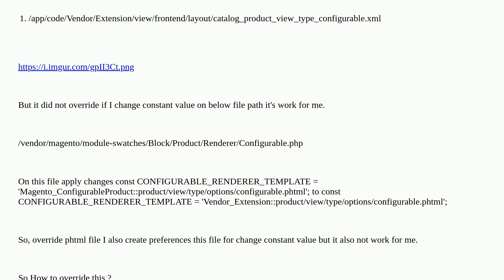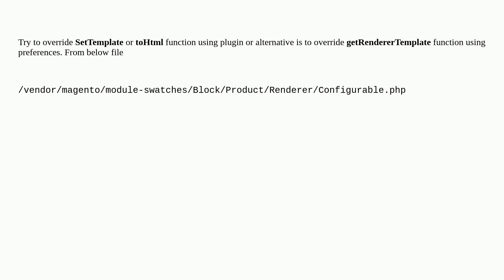Magento: Magento 2 How to override configurable.phml file in custom module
Magento 2 How to override configurable.phml file in custom module

A special thanks goes out to the awesome community

  layout template-override magento2